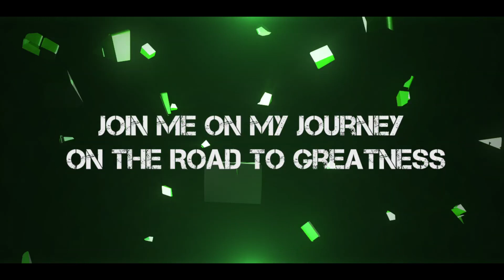Sunday Q&A PT 2 - My Diet Im Running,How Many Sets,Adding Weight To Deadlift?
0:14 - What Diet Am I Doing?
1:44 - Nadims Weird Questions?
1:55 - Keeping The Motivation Fire Alive
3:52 - Advice On Starting Weight Lifting DO's And Don't
5:45 - How Many Sets Of Heavy Compound Movements
7:28  - When To Add Weight To Your Deadlift